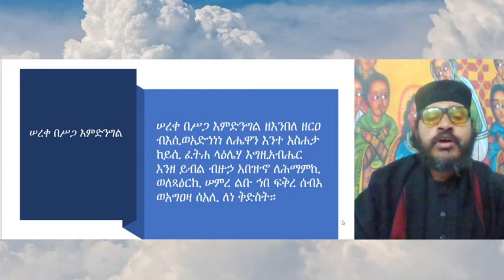ውዳሴ ማርያም ዘሰኑይ (ሠረቀ በሥጋ በውርድና በንባብ)